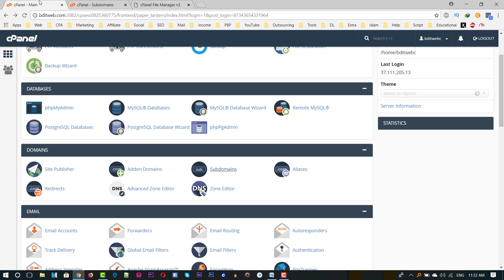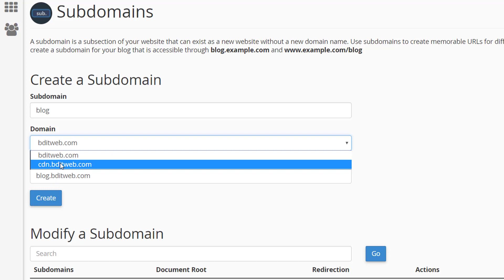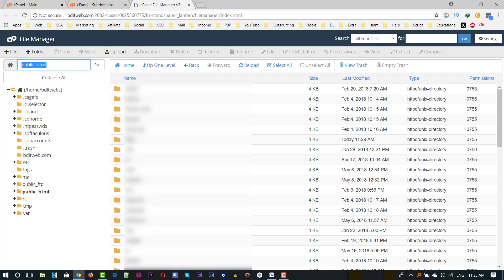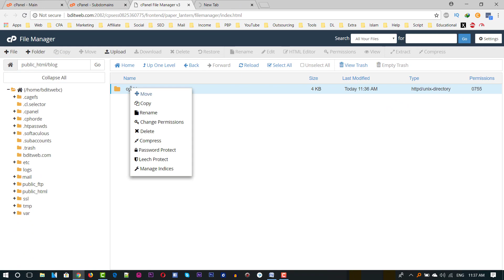cPanel Bangla Tutorial 4 - How to Create a Subdomain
In this tutorial, i show you how to create Subdomain and how to work It, Take a moment to learn about the subdomains.

What Is Subdomain?
A subdomain is a domain that is part of a larger domain, the only domain that is not also a subdomain is the root domain. For example, blog.bditweb.com and blog.bditweb.com are subdomains of the bditweb.com domain, which in turn is a subdomain of the com top-level domain (TLD).